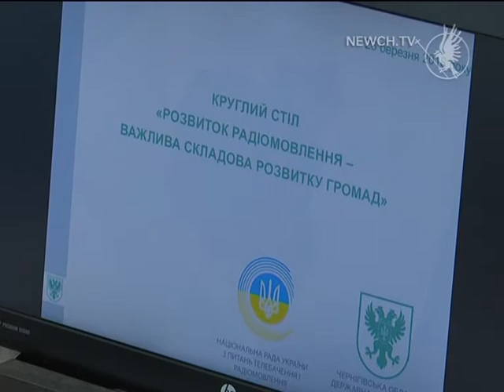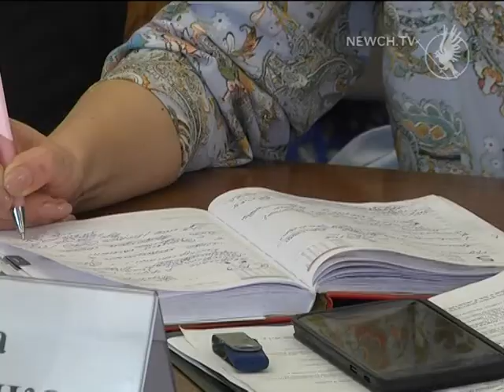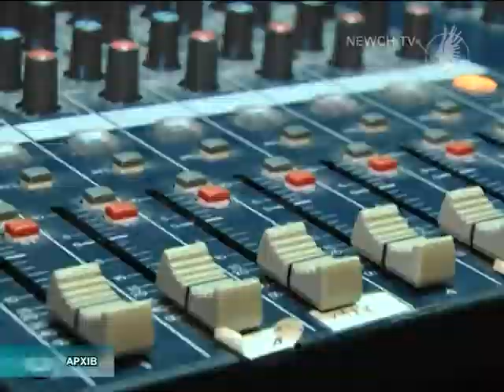Локальне радіомовлення| Телеканал Новий Чернігів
Нацрада агітували керівників об’єднаних громад.